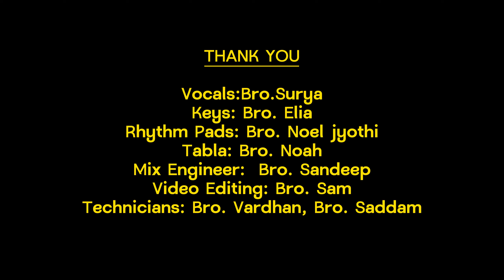విరిసిన హృదయాలకు | Virisina Hrudhayalaku |Telugu Christian Wedding Song |Bro Surya | Fusion Sounds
Recorded By
SP Fusion Sounds
For sound and live events contact

Vocals:Bro.Surya
Keys: Bro. Elia
Rhythm Pads: Bro. Noel jyothi
Tabla: Bro. Noah
Mix Engineer:  Bro. Sandeep
Video Editing: Bro. Sam
Technicians: Bro. Vardhan, Bro. Saddam

Christian Songs
Christian Bands